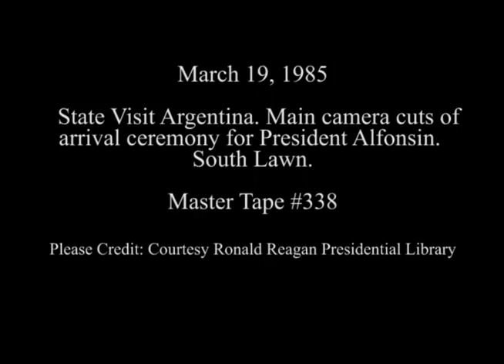Cuts of Arrival Ceremony for President Alfonsin of Argentina on March 19, 1985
Full Title: State Visit Argentina. Main camera cuts of arrival ceremony for President Alfonsin on South Lawn on March 19, 1985

Transcript:  N/A

Production Date: 3/19/1985

Access Restriction(s):Unrestricted
Use Restriction(s):Unrestricted